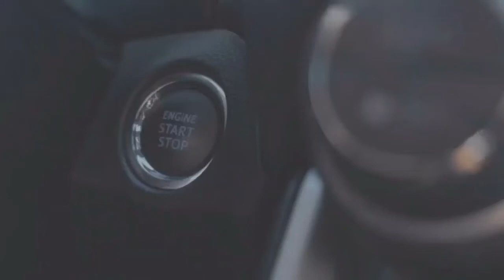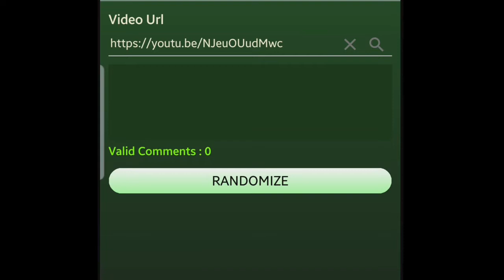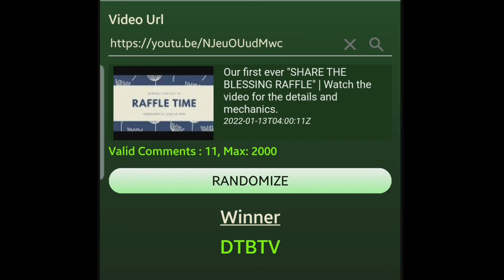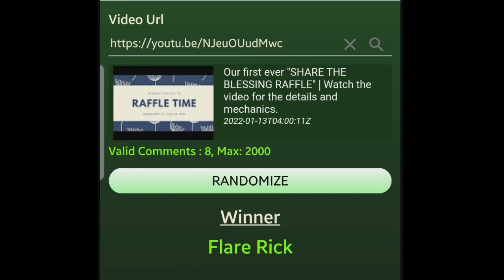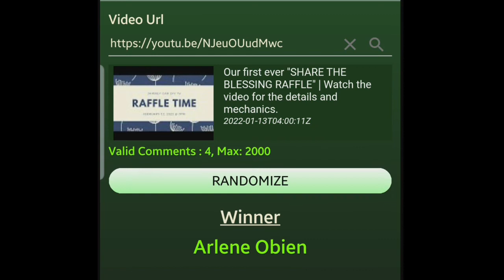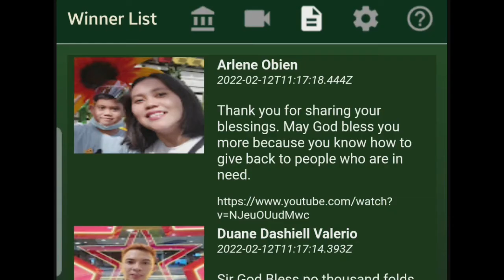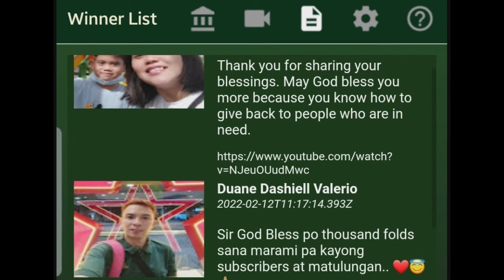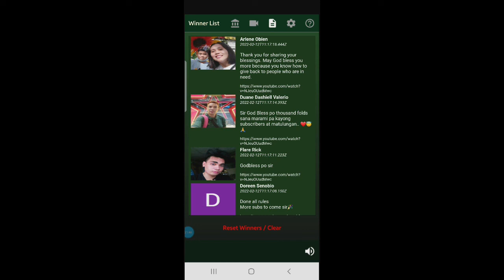Watch Our First Ever SHARE THE BLESSINGS Raflle - Feb 12 @ 7PM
Watch Our First Ever SHARE THE BLESSINGS Raflle - Feb 12 @ 7PM. Please claim your prize within two weeks otherwise it will be forfeited.

Kung isa ka sa winners, please follow our FB Dito nyo po isend ang inyong GCash Account Number for Privacy.